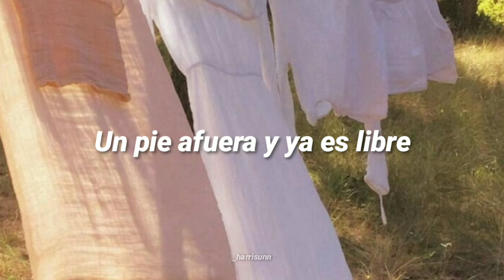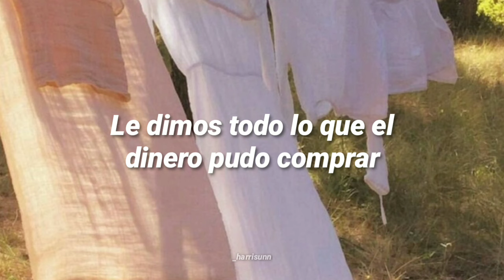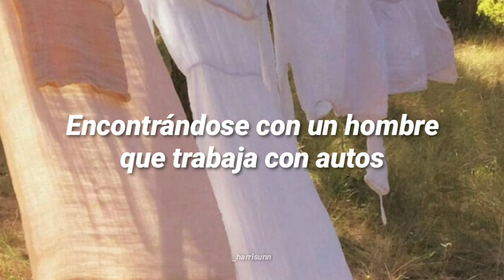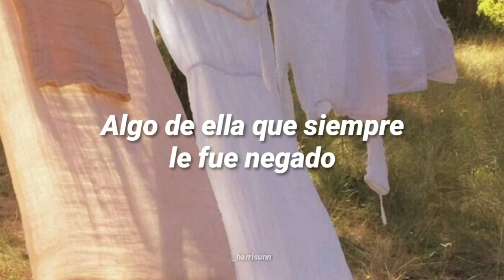She's Leaving Home - The Beatles (subtitulada al español)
"She's Leaving Home" es una canción de la banda británica de rock, The Beatles, escrita por Paul McCartney con la colaboración de John Lennon e incluida en el álbum Sgt. Pepper's Lonely Hearts Club Band.

"John y yo escribimos 'She's Leaving Home' juntos. Fue mi inspiración. Habíamos visto una historia en el periódico acerca de una joven quien había huido de casa y no había sido encontrada; hubo muchas de esas en esos tiempos, y eso era suficiente para darnos una trama. Entonces yo empecé la letra: ella se escabulle y deja una nota, y después los padres se despiertan y después... Era algo muy emotivo. Me gustó como canción, y después se la mostré a John, él agregó los coros griegos, y las largas notas sostenidas. Una de las cosas que me agradan de esta canción es que permanece en esos acordes infinitamente. Antes de ese periodo en nuestra carrera de escribir música hubiéramos cambiado los acordes, pero esta se quedó en el acorde "C". Verdaderamente te atrapa. Es un muy agradable truco y yo pienso que quedó muy bien."

"Mientras le mostraba eso a John, él hacía los coros griegos, el punto de vista de los padres: 'Le dimos la mayor parte de nuestras vidas, le dimos todo lo que el dinero podía comprar.' Creo que estuvo en la historia del periódico, pudo haber sido una cita de los padres. Y después está la famosa línea del hombre del motor trade; se ha dicho que era Terry Doran, quien era un amigo que trabajaba en una exhibición de autos, pero todo era ficción, como el capitán en 'Yellow Submarine', ellos no eran gente real." Recuerda Paul McCartney en Many Years From Now de Barry Miles.

La historia en la que la melodía está basada es probablemente la de Melanie Coe. Ella comentó acerca de la canción unos años después, diciendo: "Me sorprendió que tan parecida era la canción a mi historia. La única diferencia era que yo nunca conocí a un hombre "del oficio de mecánico" (from the motor trade). Lo conocí en un casino, y nunca abandoné mi casa mientras mis padres estaban dormidos - me fui cuando estaban trabajando." Melanie se fue porque no tenía libertad. Se casó con el hombre con el que huyó, pero su matrimonio no duró mucho. Ella ahora tiene hijos de otra persona.

La versión estéreo de la canción fue mezclada con un tono más bajo y es más lenta, mientras la versión mono tiene el tiempo correcto.

♯ Ayúdame con algún like o compartiendo esto a tus conocidos. No dudes en sugerirme alguna canción para subtitular o dándome algún consejo para poder mejorar, ¡gracias de antemano! (;